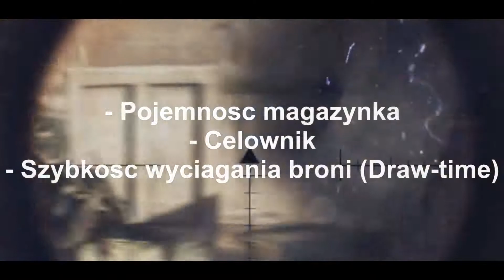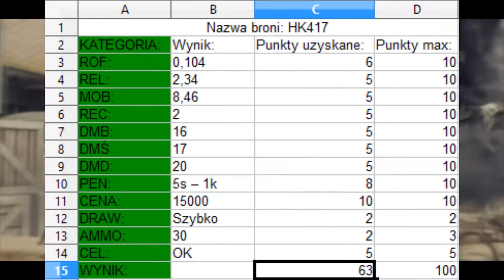[Wielki Test Broni ze SKILLa] #1 - HK417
Cześć!
Wpadłem na pomysł wykonania rankingu broni w SKILLu przy pomocy testów ważnych aspektów wszystkich giwer w grze ;) mam nadzieję że pomysł się spodobał, zachęcam do komentowania